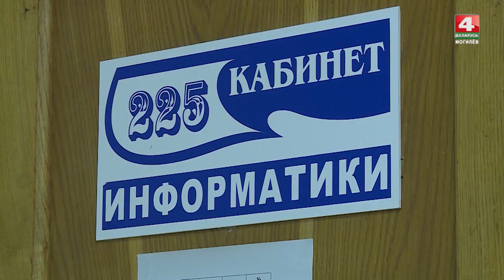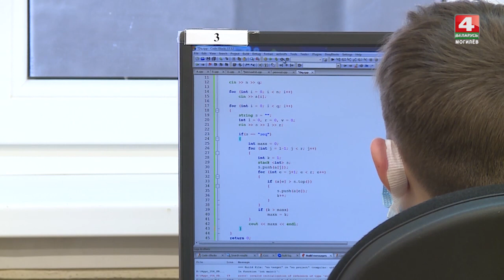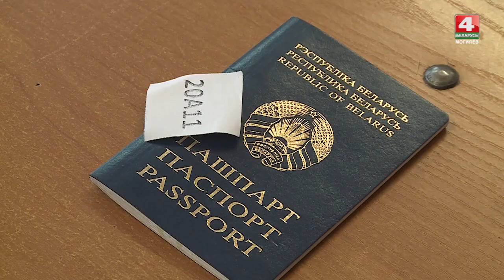Областные олимпиады по учебным предметам прошли на Могилевщине [БЕЛАРУСЬ 4| Могилев]